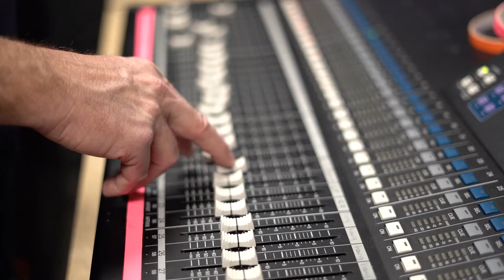Promo: AHS Fine Arts presents Beauty and the Beast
Join AHS Fine Arts as they present Beauty and the Beast January 14-17!